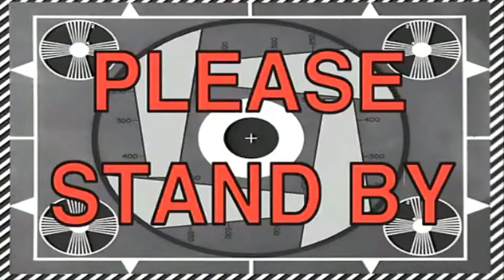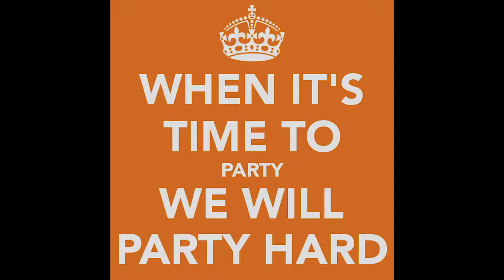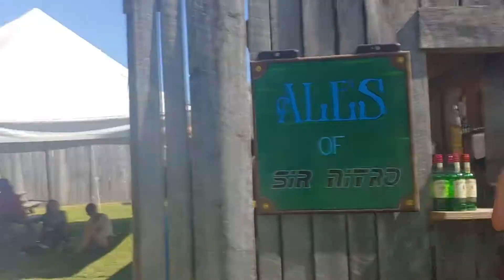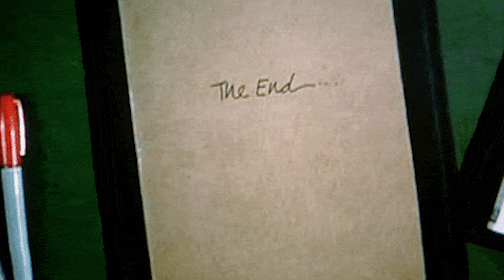JACK SPARROW GOES TO OKTOBERFEST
VLOG! Started our weekend off with the Ohio Renaissance Festival, then hit up Oktoberfest Zinzinnati, then headed back to Ren Fest the following day. We also explain what the ORFans pass is, and introduce some of our Faire Fam.